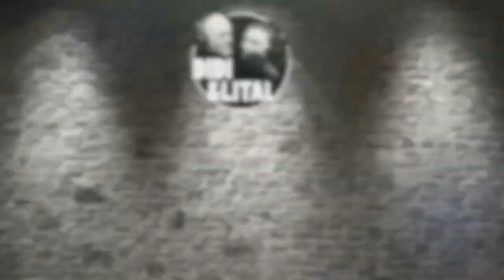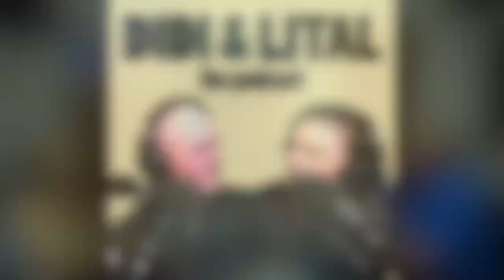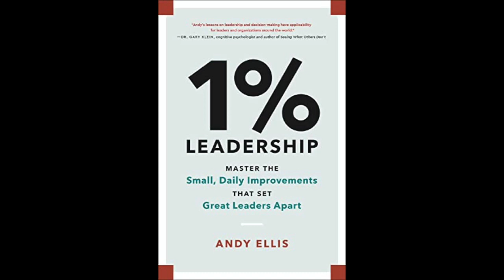A CISO's Role In Startups With Andy Ellis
Andy Ellis, a CISO for 20 plus years, talks about what guidance he has imparted to startups and what the common issues and challenges have been. Andy is the author of "
1% Leadership: Master the Small, Daily Improvements that Set Great Leaders Apart" which is available